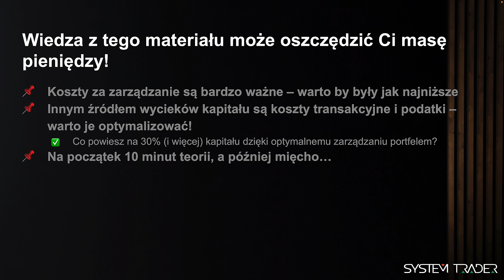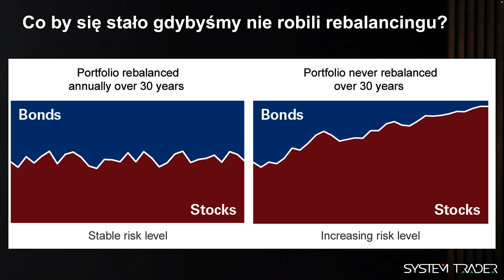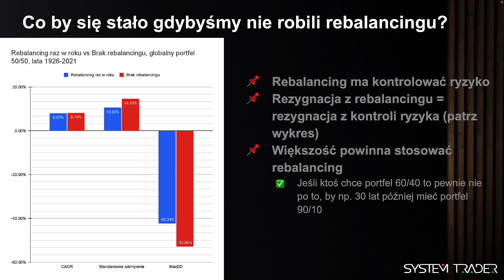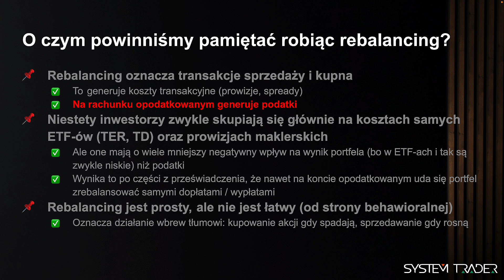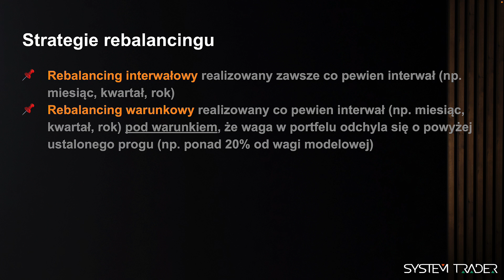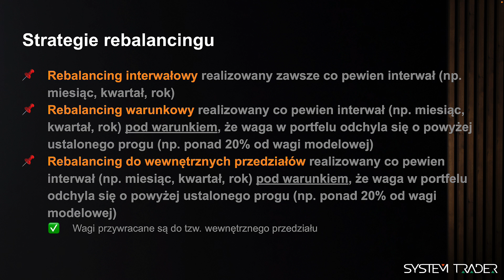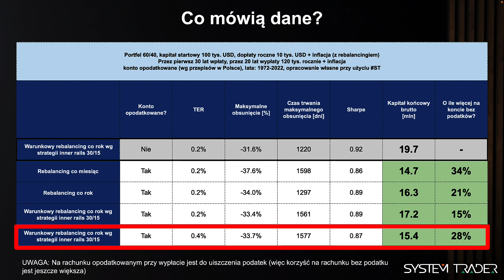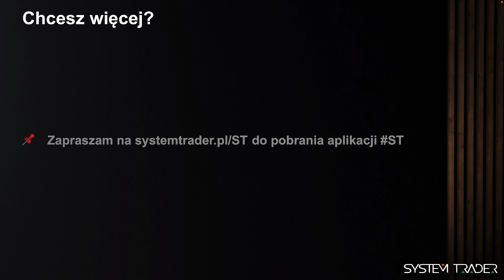[vlog #76] Jak robić dobrze rebalancing (i nie przepłacać na kosztach i podatkach?)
Jak robić rebalancing portfela pasywnego? Wiele tu pojawia się porad, ale niestety często bez uwzględnienia podatków i kosztów transakcyjnych. W tym materiale pokażę jak możecie zaoszczędzić nawet kilkadziesiąt procent swojego kapitału dzięki mądremu rebalancingowi.

== LINKI ==
🔥 Pobierz demo wersję mojego oprogramowania ST 🔥